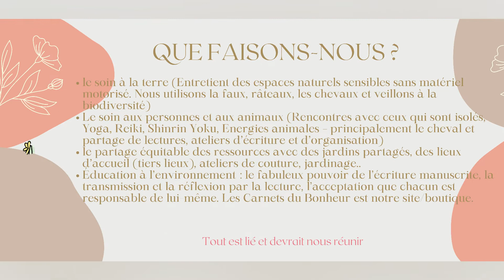Ateliers et carnets bulletjournal sur Patreon. Votre abonnement vous offre des avantages fabuleux !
Envie de participer à la cause environnementale tout en prenant du temps pour ton activité favorite ? Alors tu peux me retrouver sur
Attention, cette offre est réservée aux 20 premiers abonnés! Alors vas-y rapidement ;)
    - Des ateliers (organisation, calligraphie, design...)
    - A partir de ton 4ème mois, tu recevras un carnet personnalisé (renouvelé tous les 4 mois)**
    - Des templates à télécharger
    - Un partage mensuel sur ZOOM
    - De nombreuses surprises (fêtes, anniversaire...)

**Offre réservée à la France métropolitaine, la Belgique, le Luxembourg. En dehors des zones couvertes par Mondial Relay, vous recevrez un carnet leuchtturm1917 accompagné d'un protège carnet personnalisé.